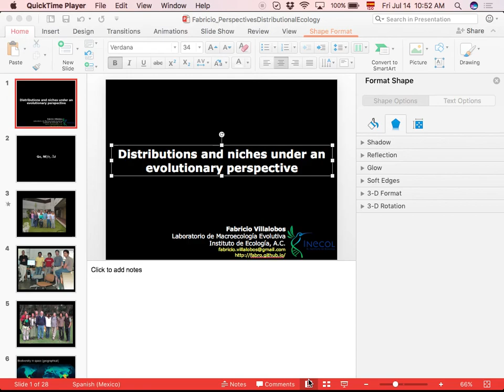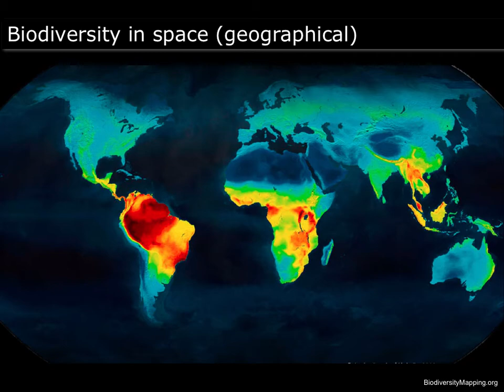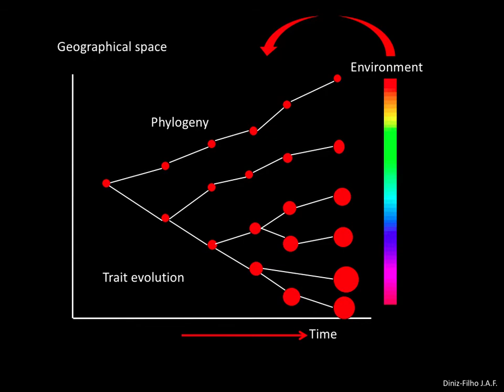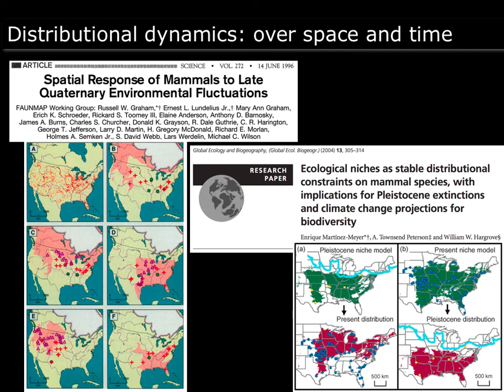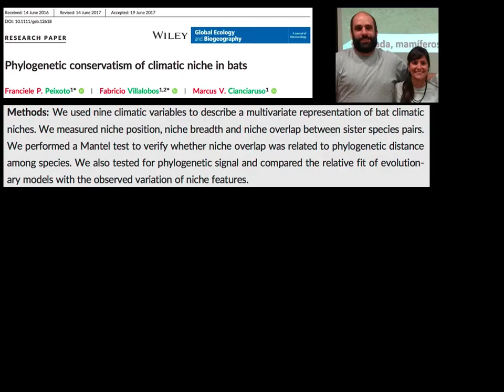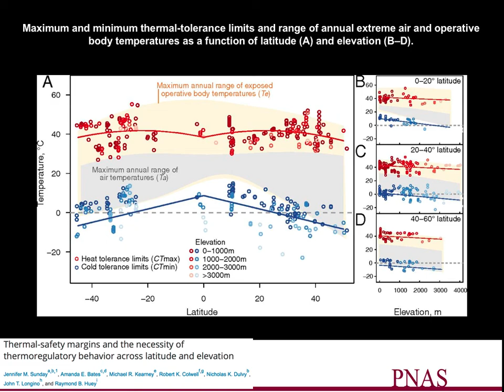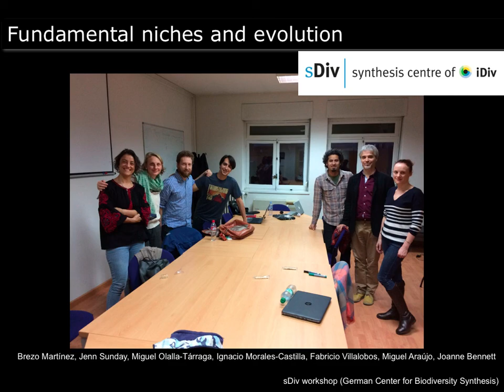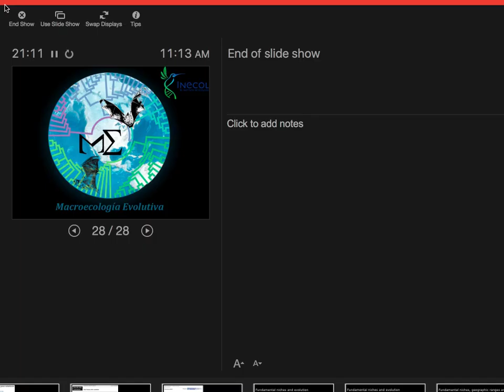Curso Modelage de Nicho Avanzado - INECOL - Julio 2017 - 31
Futuro de Ecologia Distribucional segun Fabricio Villalobos